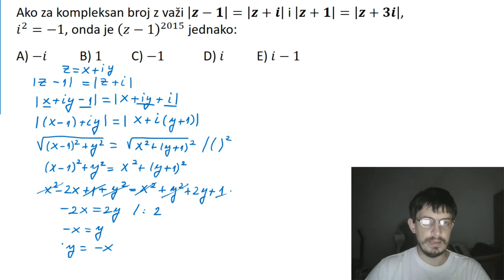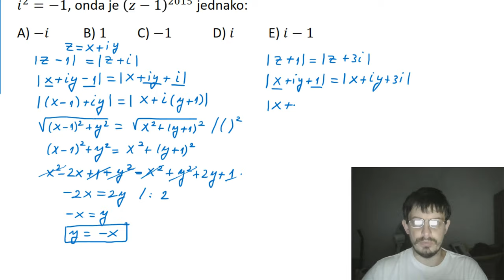Jednačine u skupu kompleksnih brojeva. Moduo kompleksnog broja. Zadaci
U ovoj lekciji rešavamo zadatak iz oblasti jednačine u skupu kompleksnih brojeva. Moduo komplkesnog broja.